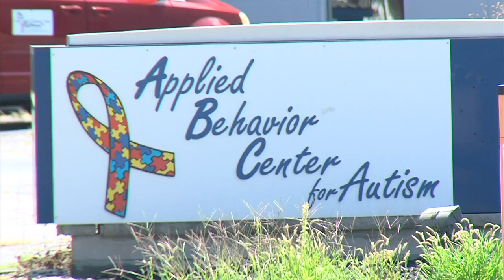More autism resources will soon be available in Terre Haute